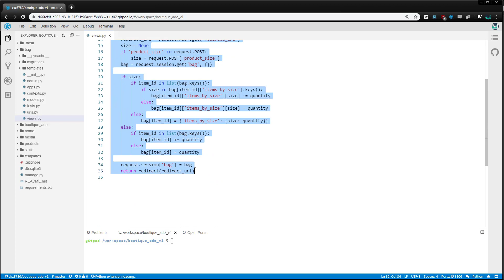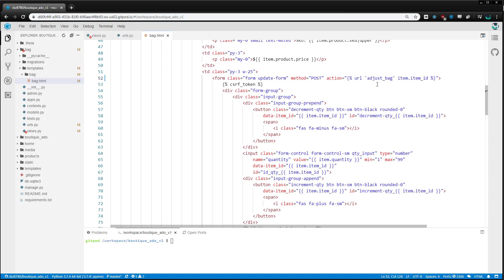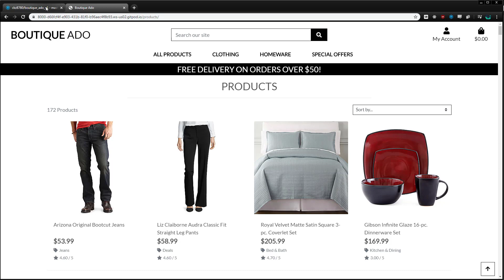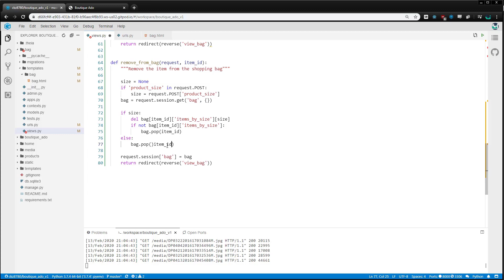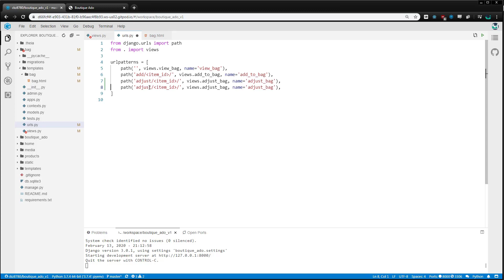E 028 Django E commerce Adjusting and Removing Products Part 1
{"optima_type": "A"}